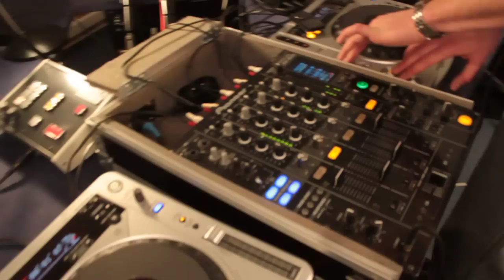HOUSEMISJA 206 RADIO WEEKEND - DJ SALIS cz.2